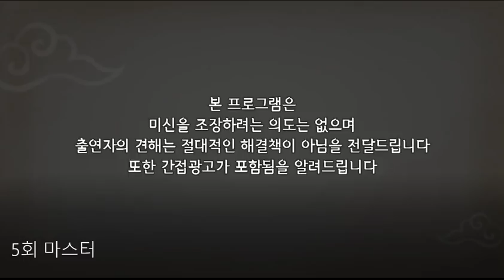신들의지혜 5회 본방용 용한점집,용한무당, 부천,일산 (녹수부인당,010-2974-8999)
용한점집,용한무당, 부천일산 (녹수부인당,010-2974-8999) 얼굴보고  정확히 상담을 하시는 분입니다